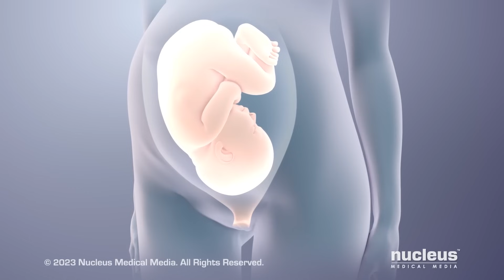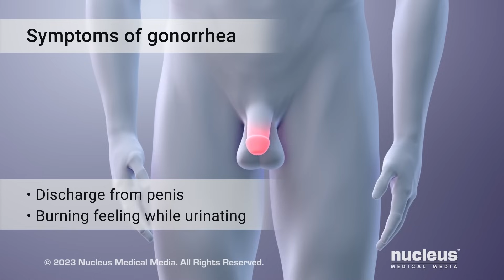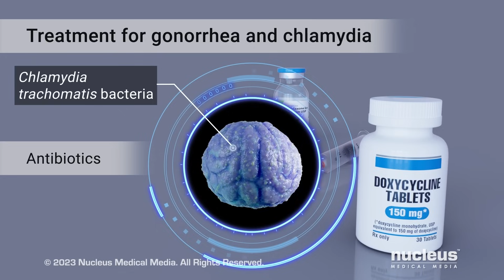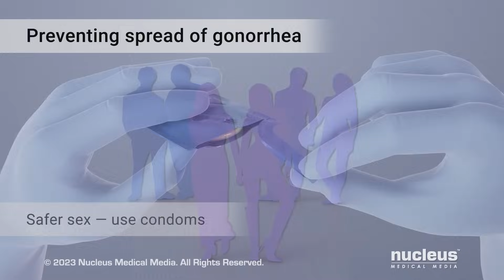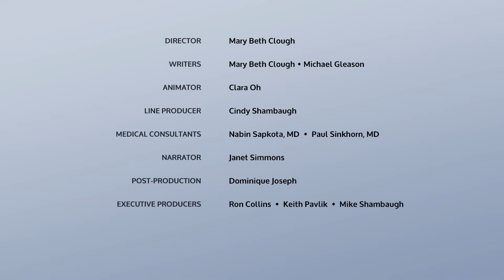STDs: Gonorrhea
MEDICAL ANIMATION TRANSCRIPT: Gonorrhea is a common type of sexually transmitted disease or infection. It’s sometimes referred to by the slang term “the clap.” The germs that cause the infection are tiny bacteria called Neisseria gonorrhoeae. You can catch gonorrhea from an infected person during vaginal, anal, or oral sex. And if a pregnant woman has gonorrhea, she can pass it to her baby as the baby moves through the birth canal during childbirth. In your body, the infection begins when  the bacteria attach to cells in the tissue that lines many of your body cavities, called mucosal epithelium. Once attached, the bacteria begin to invade this tissue. As the bacteria multiply over time and damage your cells, they cause immune cells to enter the tissue. This inflames and damages the tissue as your immune cells try to clear the infection. Unfortunately, the bacteria have ways to avoid being eliminated by your immune cells. This allows the bacteria to grow and spread within your body. The main risk for getting gonorrhea is having oral, anal, or vaginal sex with a person who is infected. You may have a higher risk if you are sexually active and have more than one sex partner, are a teenager or young adult, or are a man who has sex with men. Many people have no symptoms. But if a woman has symptoms, they may include an abnormal discharge from the vagina, vaginal bleeding between periods, and a burning feeling while urinating. A man may have similar symptoms, such as an abnormal discharge from the penis, a burning feeling at the tip of the penis or while urinating, and pain in one or both testicles. In both men and women, gonorrhea may also infect the rectum, which is the last part of the large intestine. Symptoms of infection in the rectum may include itching or abnormal discharge from the anus, and pain during bowel movements. Left untreated, the infection may cause pelvic inflammatory disease in women. This means the infection has spread throughout her reproductive organs. In men, it may lead to epididymitis. This refers to inflammation and swelling of the coiled tube attached to the testicles, called the epididymis. The good news is that gonorrhea can be treated successfully with antibiotics, such as ceftriaxone. You may also be prescribed a second antibiotic, such as doxycycline, to treat possible infection with another sexually transmitted disease, called chlamydia. People who have gonorrhea are often infected with chlamydia at the same time. It’s important to know that treatment may not fix any damage the disease has already done to your body. After treatment, it’s important to follow up with your doctor to confirm the infection has cleared because some bacteria have become resistant to antibiotics. You can reduce your risk of getting gonorrhea if you only have sex with one long-term partner who doesn’t have sex with other people and who has been tested for gonorrhea and doesn’t have it. And you can practice safer sex, which means taking steps before and during sex to prevent you from getting or spreading gonorrhea. For example, using condoms correctly every time you have sex can reduce your risk. The most reliable way to avoid getting gonorrhea is to practice abstinence, which means not having vaginal, anal, or oral sex.  To find out more about gonorrhea, talk to your healthcare practitioner.

ANH23262